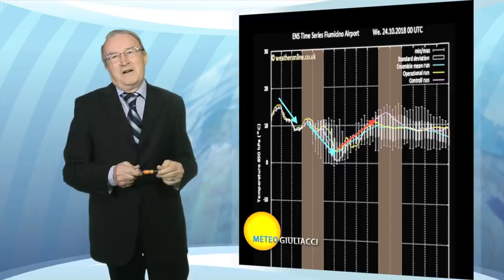Meteo 26 ottobre-5 nov. Piogge forti. La perturbazione più intensa degli ultimi mesi.Stop al caldo